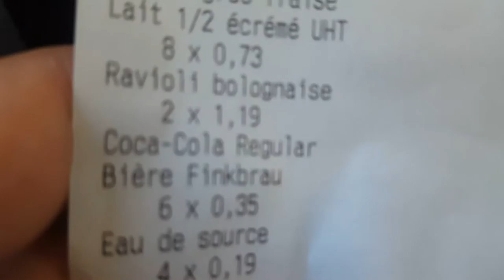Frankrijk 2016 || Camping Capfun #12 - Waarom Paprikachips gezond is || RENS VIDEO'S